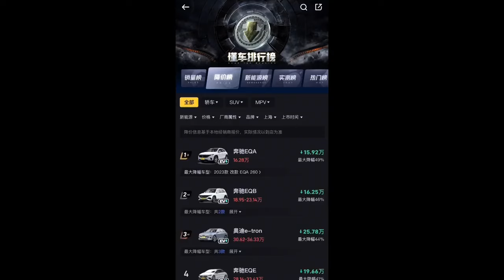理想L6要来了，新能源汽车20-30万，行情比我“内分泌”还乱